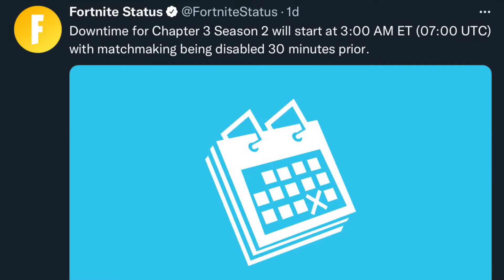SEASON 2: GET TO THE TANK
Fortnite Chapter 3 Season 2 is genuinely fucking amazing